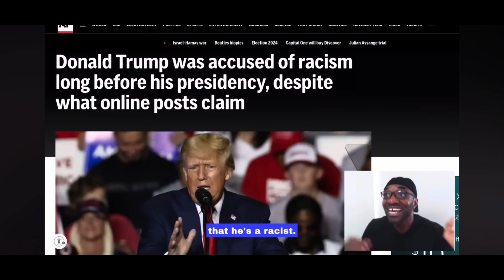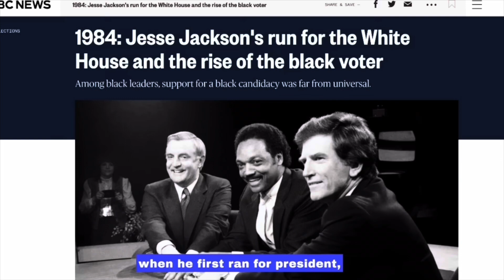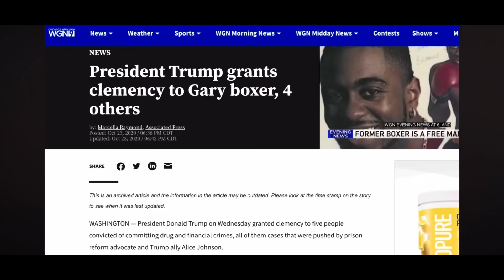The mind of James #636